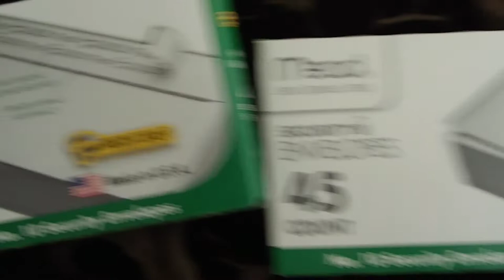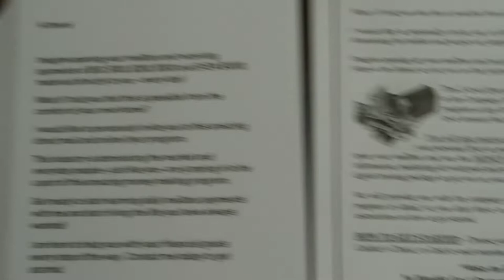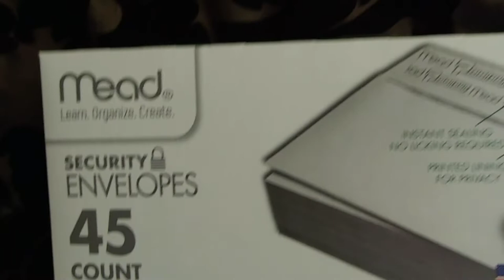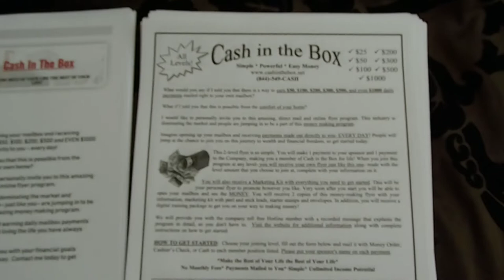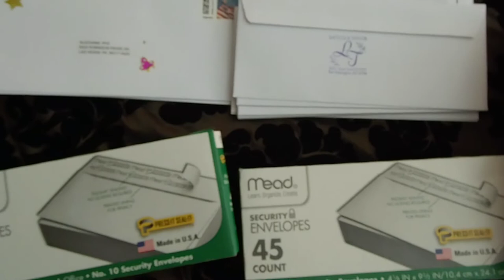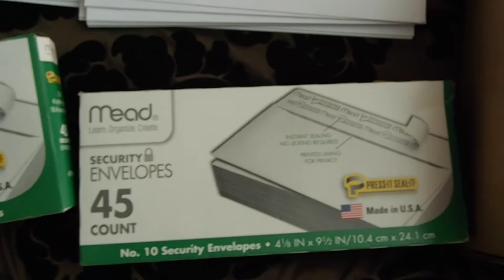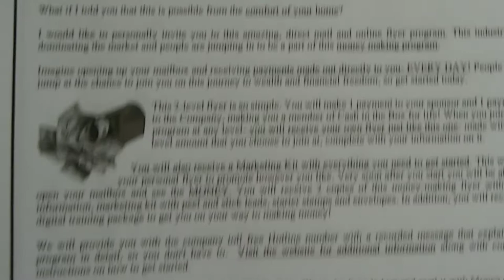Cash In The Box - Detailed Review 2018- SCAM or NOT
Cash In the Box is the #1 direct mail flyer program that includes everything you need to get started with your included kit.

You will receive a complete starter kit of postage stamps, envelopes leads and your own personalized flyer.  All you'll have to do is stuff the envelopes, mail them and watch the payments to you come in your mailbox too.

You can just mail the flyer from the comfort of your home and if you want this is the perfect online business bringing everyday people success as well.

Not only do we have an awesome Facebook community group, we are provided with easy, over the shoulder video training to increase your profits to the next level.

I created this Cash In The Box - Detailed Review 2018- SCAM or NOT video to prove that there is no scam here and it's super easy to be successful.

This business is perfect for the stay at home parent that wants to bring in an income or the college student that doesn't want to work at Star Bucks while going to school.  If you are disabled or a senior or just love to sit around but want an easy income, this is the business for you.

Cash In The Box - Detailed Review 2018- SCAM or NOT video details my day to day routine and I enjoy everything about this business.